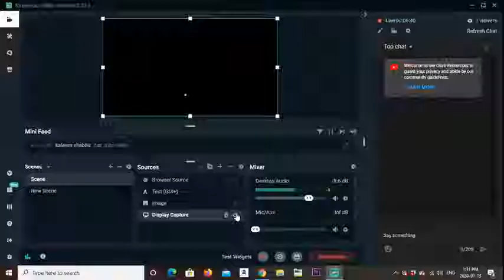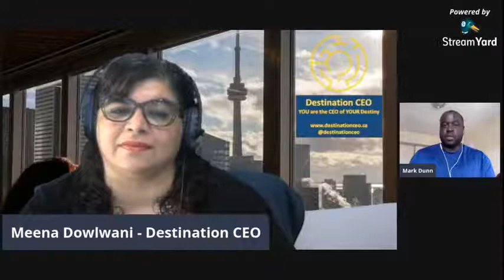Monday's With Meena #10 "The Power of YOU" with Mark Dunn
Destination CEO is a social enterprise that helps job seekers living in the Greater Toronto Area, find their dream jobs, by collaborating with local businesses, non-profit organizations and academic institutions.

To learn more about Destination CEO, please visit our